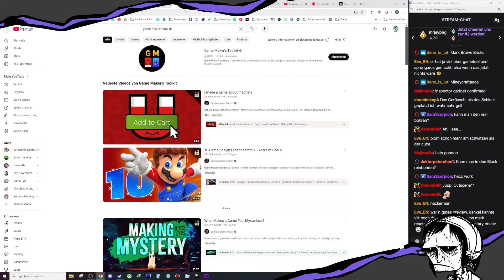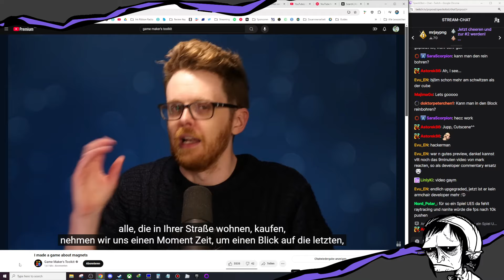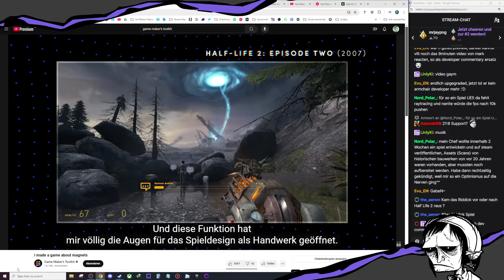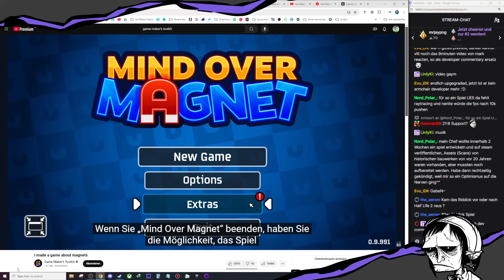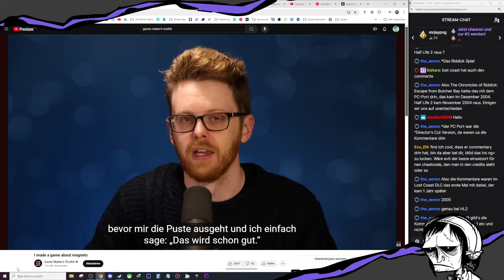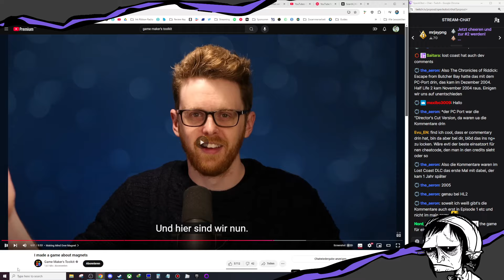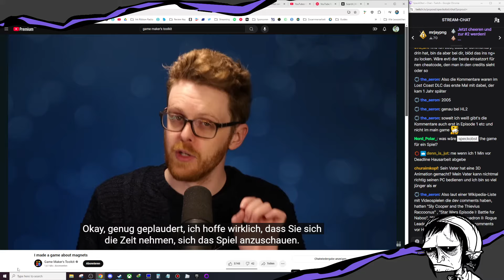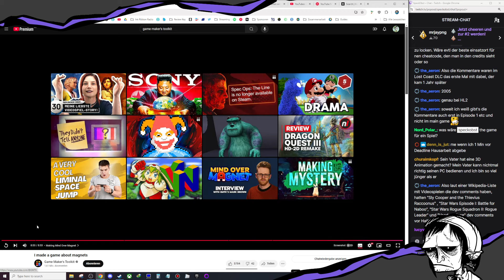Youtuber veröffentlicht sein eigenes Spiel | SpeckObst reagiert auf Game Maker's Toolkit